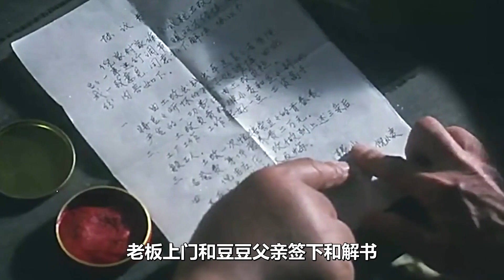1 剧情电影女孩打工被骗成了村里的二手货失去真爱